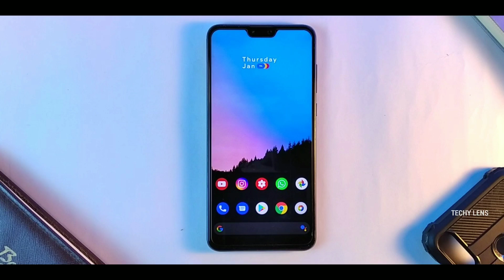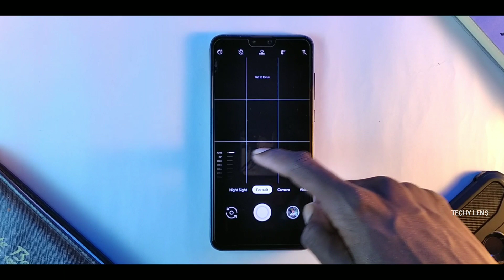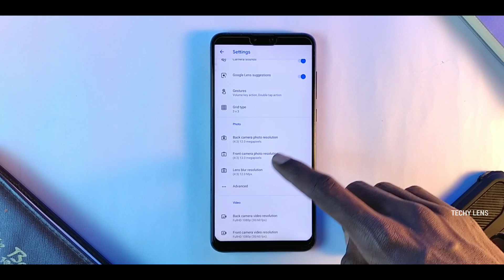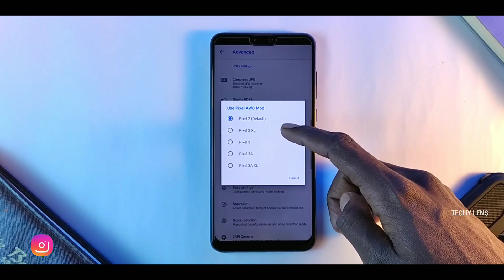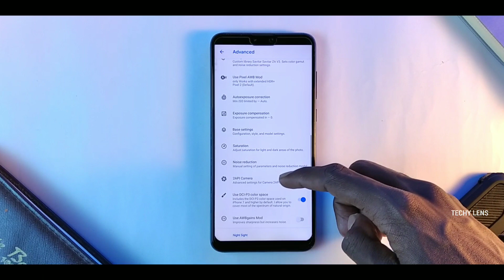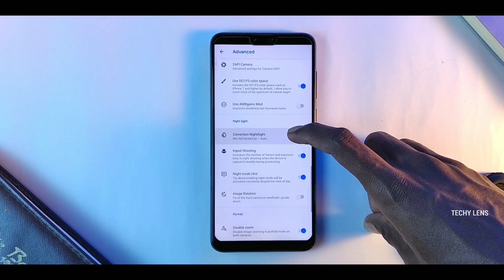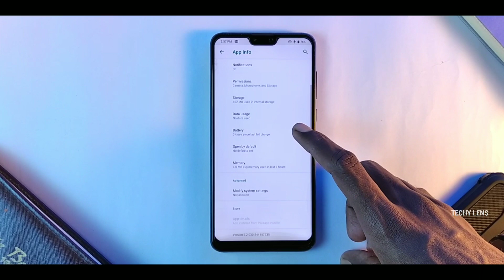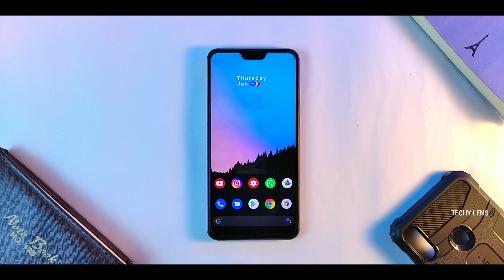BEST Google Camera Settings For Best Quality Photos🔥🔥 | Techy Lens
So after lots of research and testing I'm sharing the best gcam settings with you guys. I hope this settings will improve your photography and will take the quality to next level.

Cheers
Techy Lens :)